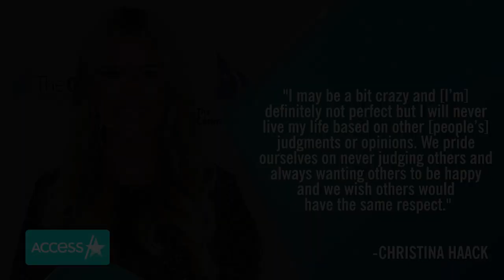Christina Haack Slams Haters For Taking Big Kids To Vegas w/Boyfriend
Christina Haack is clapping back at Mommy shamers. The mom of 3 posted a picture of herself, her kids Taylor and Brayden and her new boyfriend, Josh, from a recent trip to Las Vegas. Fans were quick to point out that her youngest son, Hudson, wasn’t in the family photo op. Christina slammed one comment asking if Hudson exists. “Just because I don’t post my every move of course shamed for it – we have 50/50 custody. Hudson is a busy boy and I like to stay off my phone mostly with the kids,” she said.